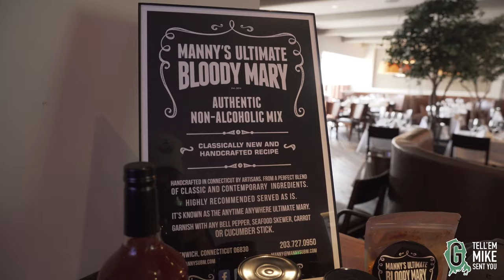Manny's Ultimate Bloody Mary Tony's at the J House (Best Food Greenwich CT) Tell'em Mike Sent You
Mike meets Manny at Tony’s at the J House in Greenwich CT to have Manny’s Ultimate Bloody Mary. Next time you order a Bloody Mary, Make it Manny’s. And if you stop into any of the local spots that carry it. Tell’em Mike Sent You.

Manny’s Ultimate Bloody Mary at the J House - Best Food in Greenwich CT - Tell'em Mike Sent You Timestamps:
0:00​ - Intro Manny’s Ultimate Bloody Mary at the J House - Best Food in Greenwich CT - Tell'em Mike Sent You
0:15 - Manny Ferreira talks about Manny's Ultimate Bloody Mary
3:20 - Love at First Sip
4:20 - Outro Manny’s Ultimate Bloody Mary at the J House - Best Food in Greenwich CT - Tell'em Mike Sent You

Are you thinking about moving to Greenwich CT? Or are you wondering what it's like living in Greenwich CT? Or did you just move to Greenwich CT and wondering where do I eat in Greenwich CT? Or are you a long time Greenwich CT resident and love supporting local? Have no fear we are here to show you the way. For all of the best food in Greenwich CT and the spots Greenwich Residents love, look no further... this is Tell'em Mike Sent You.

Mike Parelli is a Greenwich Real Estate Broker born and raised in Greenwich CT and currently living in Greenwich CT with his wife Dana, daughter Olivia, and Yorkie Bichon PeteZa. Mike loves the food in Greenwich CT and found that his clients were always asking where was the best food in town?! So he decided to Tell’em and teamed up with Videographer Chris Jones of Shoreline Video to create Tell'em Mike Sent You.

Mike Parelli Greenwich Real Estate Social:
Mike Parelli Greenwich Real Estate: 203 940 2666

Chris Jones is the owner and founder of Shoreline Video Productions. He handles all aspects of a project from pre-production planning and creative designing to shooting and editing every video.

@ForkinFoody x @LocalEatzzz - Marketing Managers